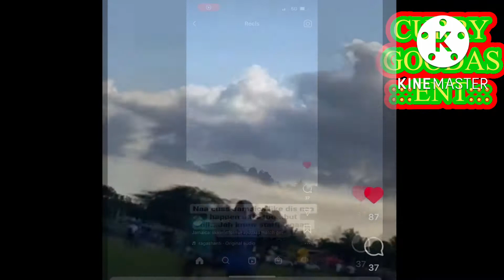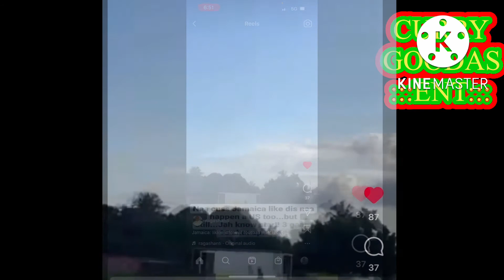Live footage of Sh00ting* in Jamaica 15 injured* 3 gaan in Spring Village Old Harbour.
This information provides by Curry Goodas Ent is for general information purposes only.
All information provided in good faith however we make no representation or warranty of any kind, express or implied regarding the accuracy,  validity reliability availability or completeness of this information as such we are not liable for any damages cause by the information contents or upload on Curry Goodas Ent

Blessings Curry Nation